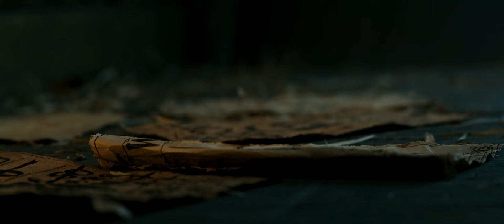Pirates Of The Caribbean: Dead Men Tell No Tales - Official® Teaser [HD]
Release Date: May 26, 2017 (3D/2D theaters and IMAX)

Johnny Depp returns to the big screen as the iconic, swashbuckling anti-hero Jack Sparrow in the all-new “Pirates of the Caribbean: Dead Men Tell No Tales.” The rip-roaring adventure finds down-on-his-luck Captain Jack feeling the winds of ill-fortune blowing strongly his way when deadly ghost sailors, led by the terrifying Captain Salazer (Javier Bardem), escape from the Devil’s Triangle bent on killing every pirate at sea – notably Jack. Jack’s only hope of survival lies in the legendary Trident of Poseidon, but to find it he must forge an uneasy alliance with Carina Smyth (Kaya Scodelario), a brilliant and beautiful astronomer, and Henry (Benton Thwaites), a headstrong young sailor in the Royal Navy. At the helm of the Dying Gull, his pitifull small and shabby ship, Captain Jack seeks not only to reverse his recent spate of ill fortune, but to save his very life from the most formidable and malicious foe he has never faced.

Cast: Johnny Depp, Geoffrey Rush, Javier Bardem, Kevin R. McNally, Stephen Graham, Golshifteh Farahani, Kaya Scodelario, Brenton Thwaites, Orlando Bloom, Paul McCartney, David Wenham, Stephen Graham

Studio: Walt Disney Pictures
Director: Espen Sandberg, Joachim Rønning
Screenwriter: Jeff Nathanson
Genre: Comedy, Action, Adventure